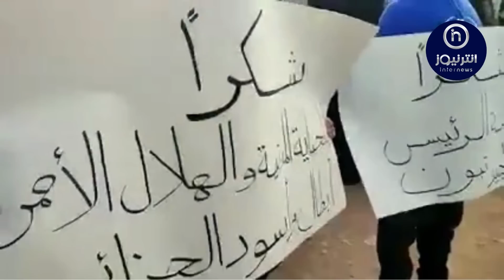شاهد: تكريم جديد للحماية المدنية الجزائرية في حلب بسوريا